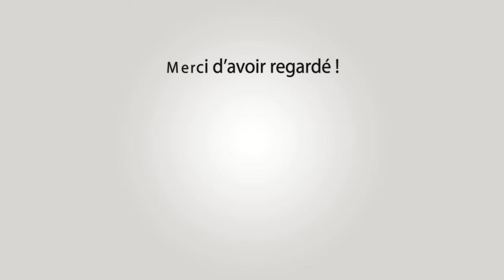MAS BLANC Course au Plan 5&6-07-2024 🐮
~► Outro : YLLiBzify